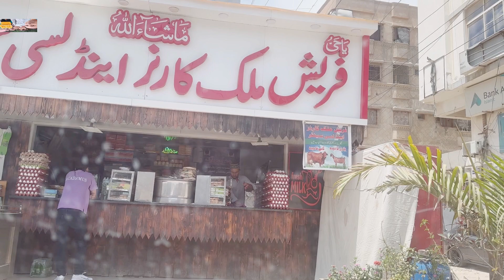Hum ghar shift kar Rahay hain |my new house |daily routine vlogs